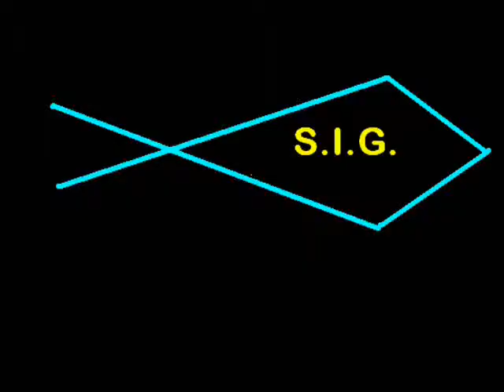07.03.2011 Zaporizhzhya.Ukraine.wmv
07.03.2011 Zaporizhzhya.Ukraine